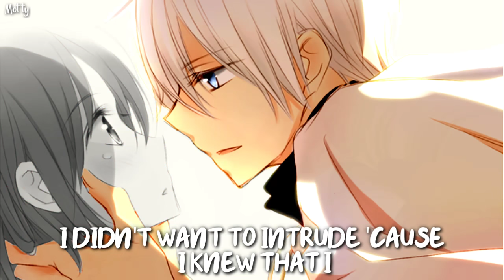Nightcore - Must Have Been The Wind (Switching Vocal) || Jada Facer & Kyson Facer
Hope you guys enjoy my nightcore 'Must Have Been The Wind'!

✅ Free to request any song!

~~~▪︎Other Information▪︎~~~

Anime: Akagami no Shirayukihime / Snow White with the Red Hair

▶️ Song:

'Must Have Been The Wind' by Alec Benjamin (Covered by Jada Facer and Kyson Facer)

⬇️Please Read⬇️

Once I have received your message and determined you are the proper owner of this content I will have it removed, no drama at all

♡ Lyrics ♡

Verse 1]
I heard glass shatter on the wall
In the apartment above mine
At first, I thought that I was dreamin'
But then I heard the voice of a girl
And it sounded like she’d been cryin'
Now I'm too worried to be sleepin’

[Pre-Chorus]
So I took the elevator to the second floor
Walked down the hall and then I knocked upon her door
She opened up, and I asked about the things I've been hearing

[Chorus]
She said, "I think your ears are playing tricks on you"
Sweater zipped up to her chin
"Thanks for caring, sir, that's nice of you
But I have to go back in
Wish I could tell you about the noise
But I didn't hear a thing"
She said, "It must have been the wind, must have been the wind
Must have been the wind, it must have been the wind"

[Verse 2]
So I was layin' on the floor of my room
Cold concrete on my back
No, I just couldn't shake the feeling
I didn't want to intrude 'cause I knew
That I didn’t have all the facts
But I couldn’t bear the thought of leavin' her

[Bridge]
Aim my boombox at the roof, I'm playing "Lean On Me"
Just so that she knows that she can lean on me
And when she hears the words, I hope she knows she’ll be okay
And when she hears the words, I know exactly what I'll say
"Promise I'm not playing tricks on you
You're always welcome to come in
You could stay here for an hour or two
If you ever need a friend"

[Chorus]
"We can talk about the noise, when you're ready, but 'til then"
I'll say, "It must have been the wind, must have been the wind